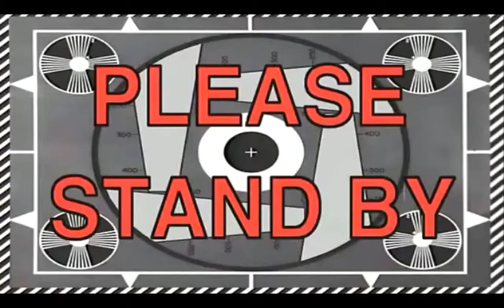✊🏻MIL BROS👊🏻 .best